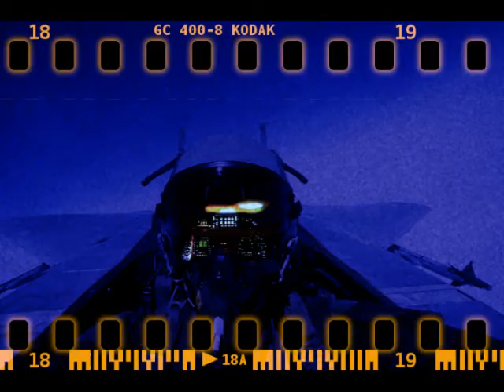buone Storie contro Personaggi che bucano: dove cominciare per una fabula?! - Scrittura Creativa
Storie contro Personaggi, da dove cominciare per elaborare una fabula?!

[ 0:00 ] Opening
[ 1:08 ] partire dai PERSONAGGI

[ 3:47 ] partire da una STORIA ≈ macro fabula

[ 6:11 ] partire con INCIPIT GRAFICI ≈ storyboard

[ 7:46 ] Show don't Tell + Messa in Abisso O gestione Punti di Vista

Il file è in Copyleft(BY-ND-NC)